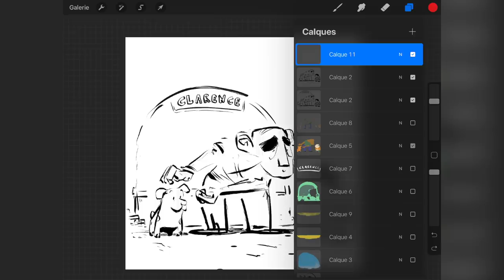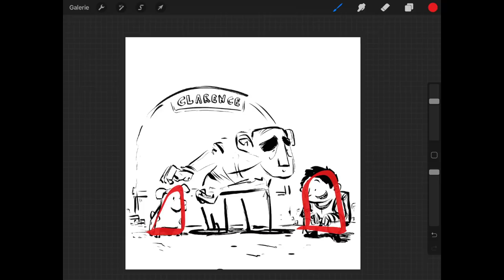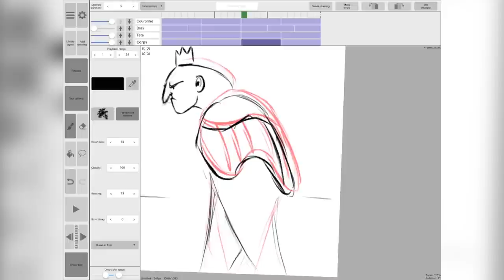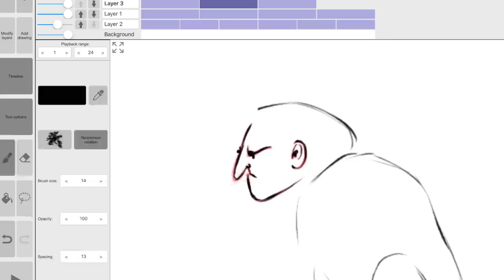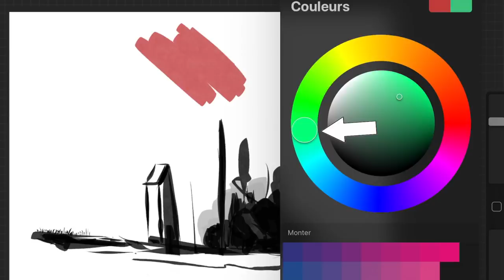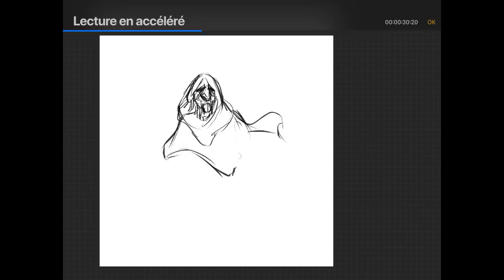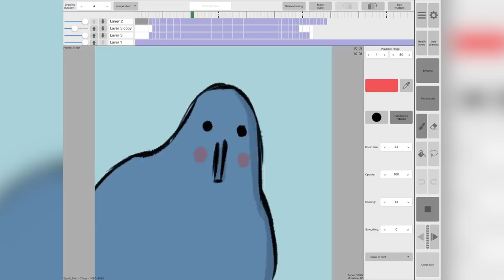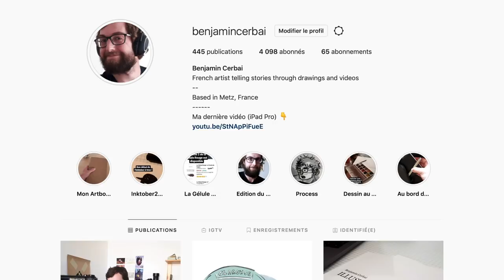Les secrets de 5 illustrations et animations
Faisons le tour de quelques illustrations et animations avec quelques conseils de composition, de couleurs et de narrations.

MES LOGICIELS :
- Montage : LumaFusion
- Dessin : Procreate

- Talky Beat par Twin Musicom